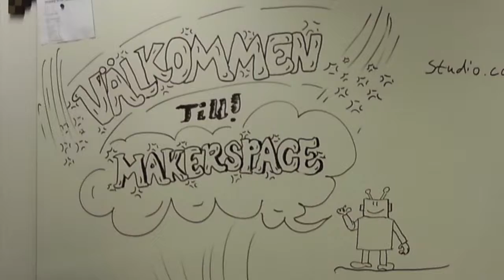2016 Övertorneå Makerspace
Tack till alla besökare, medlemmar, samarbetspartners och finansiärer.